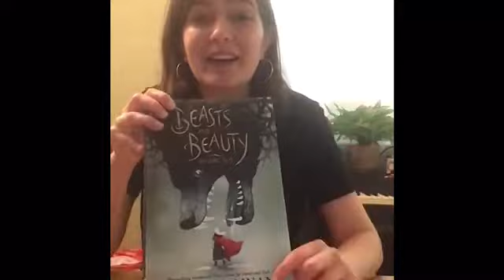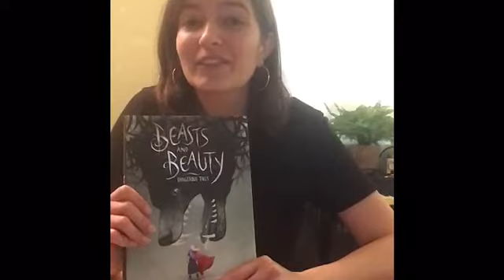Book Talk with Miss Amber - Beasts and Beauty: Dangerous Tales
Join Youth Services Librarian Miss Amber for a middle grade book talk of the book "Beasts and Beauty: Dangerous Tales" by Soman Chainani and illustrated by Julia Iredale. This book is available at the Grundy Library.

Viewers are invited to obtain a Grundy Library card and enter to win a VISA gift card prize. Details of the promotion can be found